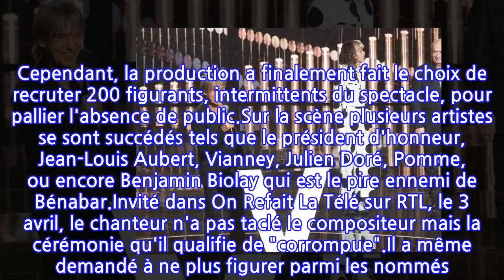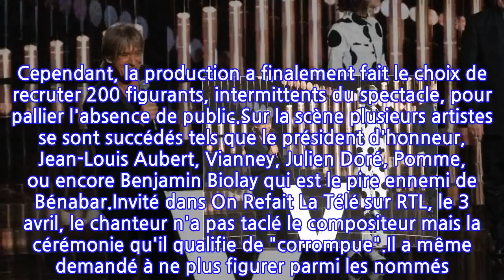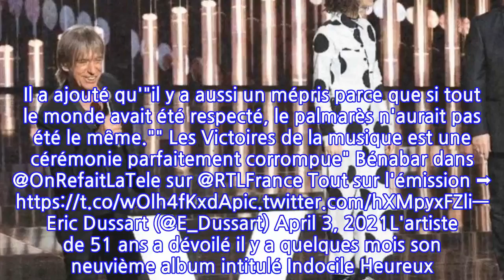Une star de la chanson se lâche complètement sur la cérémonie des Victoires de la...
La 36ème cérémonie des Victoires de la musique se déroule le 12 février dernoer à la Seine musicale de Boulogne-Billancourt (Hauts-de-Seine) et est co-présentée par Stéphane Bern et Laury Thilleman. Initialement, la cérémonie devait se dérouler sans public, et sans faux applaudissements ajoutés. Cependant, la production a finalement fait le choix de recruter 200 figurants, intermittents du spectacle, pour pallier l'absence de public.Sur la scène plusieurs artistes se sont succédés tels que le président d'honneur, Jean-Louis Aubert, Vianney, Julien Doré, Pomme, ou encore Benjamin Biolay qui est le pire ennemi de Bénabar.Invité dans On Refait La Télé sur RTL, le 3 avril, le chanteur n'a pas taclé le compositeur mais la cérémonie qu'il qualifie de "corrompue".Il a même demandé à ne plus figurer parmi les nommés. Il a regretté que ceux qui ont tourné cette année n'aient pas été récompensés. "C'est eux qu'il fallait récompenser : un tourneur qui est dans la difficulté justement plutôt que parler entre deux petits-fours sur le plateau". Il a ajouté qu'"il y a aussi un mépris parce que si tout le monde avait été respecté, le palmarès n'aurait pas été le même."" Les Victoires de la musique est une cérémonie parfaitement corrompue" Bénabar dans @OnRefaitLaTele sur @RTLFrance Tout sur l'émission ➡️ Eric Dussart (@E_Dussart) April 3, 2021L'artiste de 51 ans a dévoilé il y a quelques mois son neuvième album intitulé Indocile Heureux. D'ailleurs il avait changé d'équipe pour cet opus puisqu'il s'était attaché les services de Sébastien Farran.La Rédaction